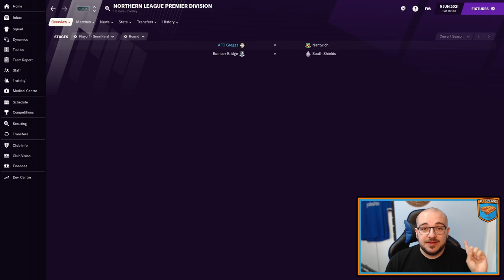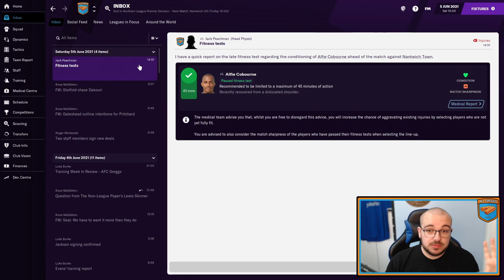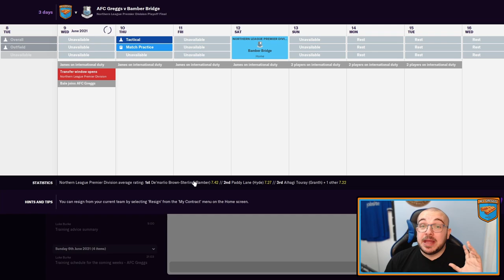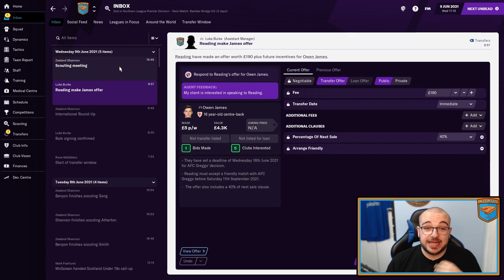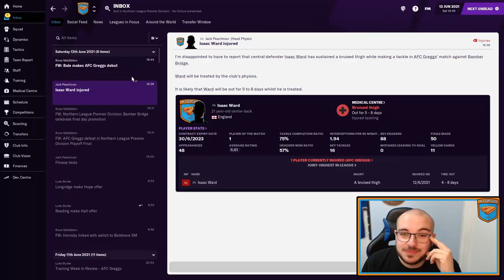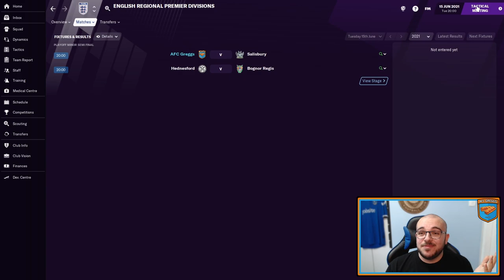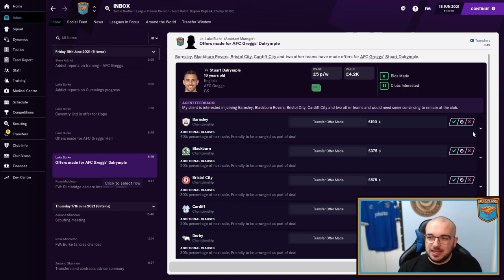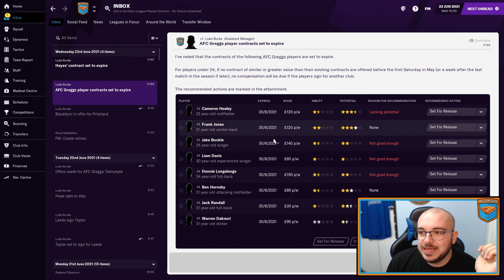AFC Greggs #8 | SEASON FINALE, PLAYOFF MAYHEM! | Football Manager 21 Series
Final Episode of the Season 1, after bottling our chances at Automatic promotion in episode #7, we have a chance at promotion via the playoffs still. First we come up against Nantwich, who have been a rival all season, and if we get passed them, there is potentially 4 games in this episode. Surely we cannot bottle again... right?!